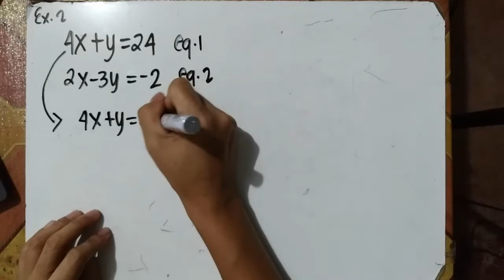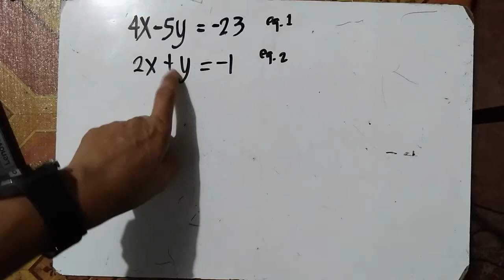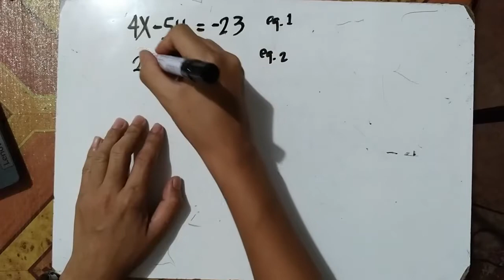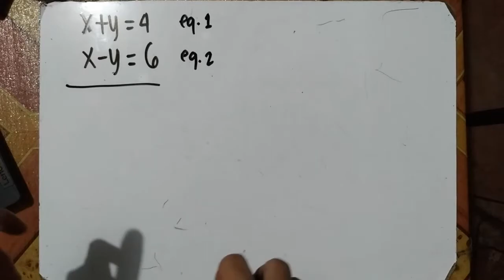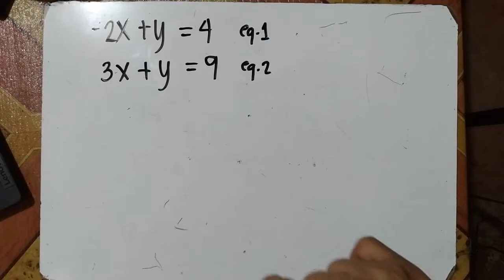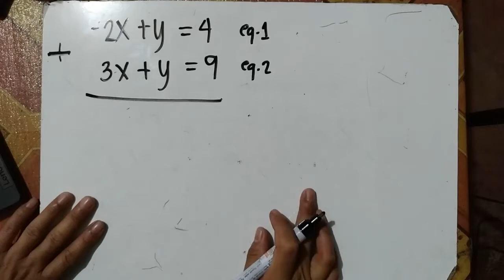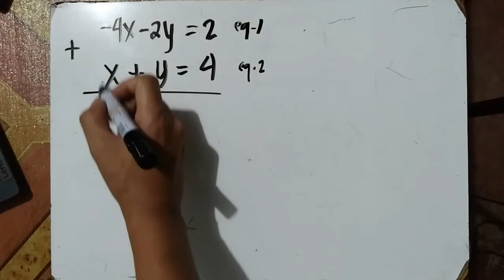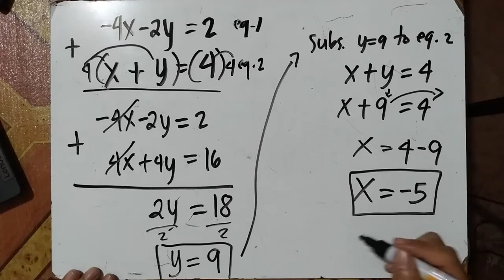SUBSTITUTION AND ELIMINATION METHOD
For my online class purposes only.